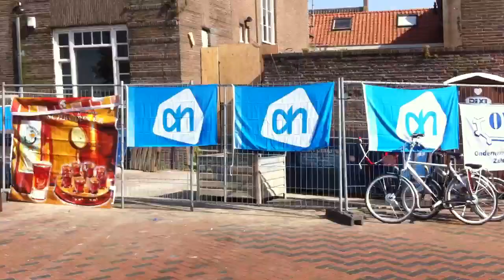JJ Bende @ Zaltbommel 2011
Blaaskapel met jongelui van 9 tot 12 jaar!!